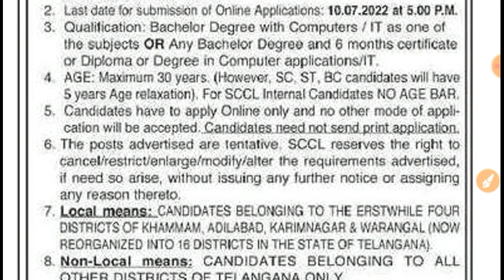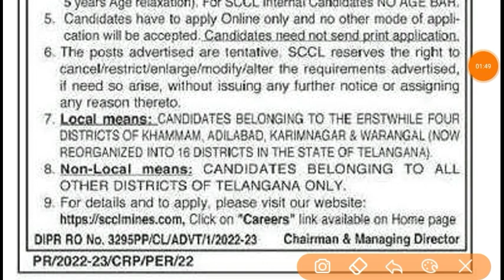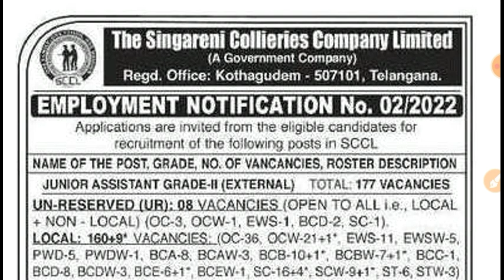సింగరేణిలో 177 జూనియర్ అసిస్టెంట్ ఖాళీల భర్తీకి నోటిఫికేషన్ విడుదల